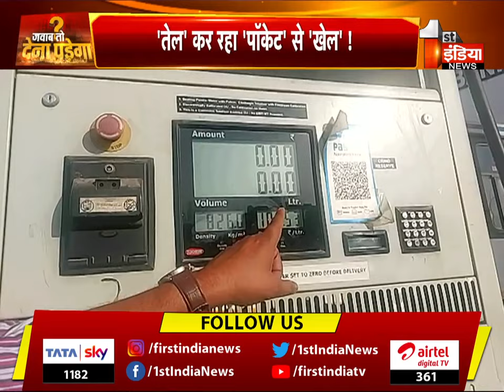टमाटर से सिलेंडर तक 'लाल' ! हे भगवान ! महंगाई मार डालेगी | Jawab Toh Dena Padega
About this Video:
Jawab toh dena padega is our show which involves formal discussions in which our vijender solanki seeks answers against the opposing arguments put forward over the on going issues.